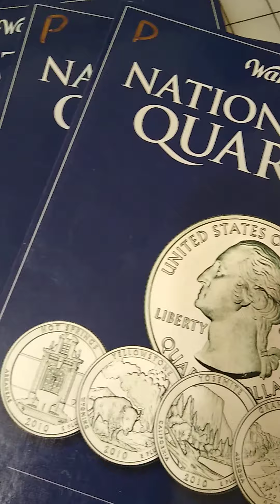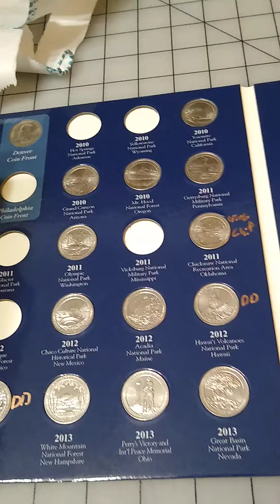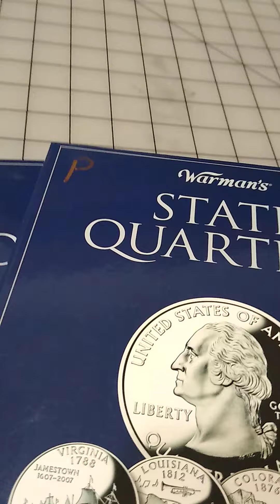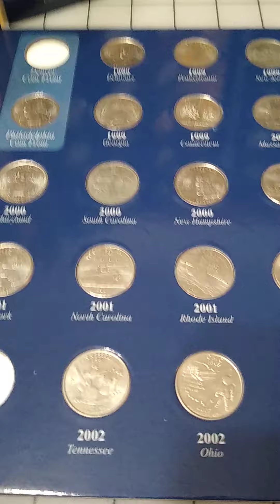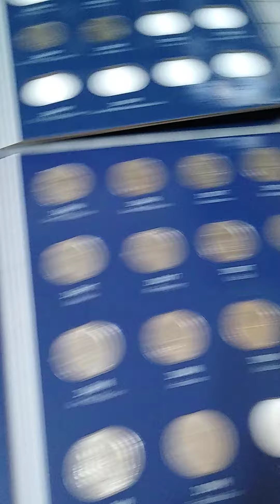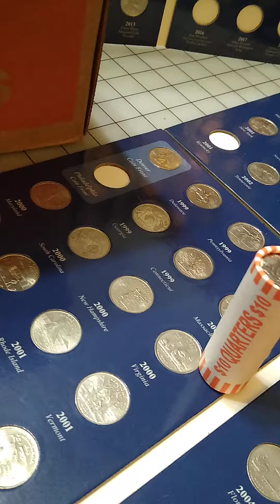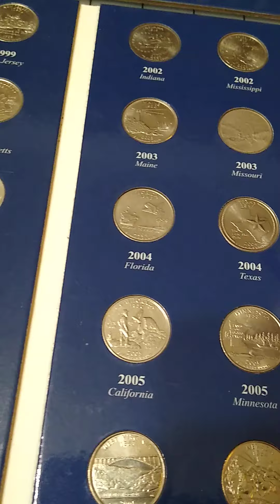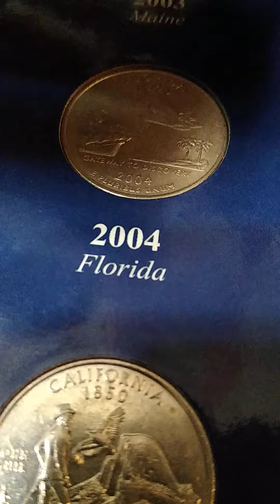no way I found that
silver found 2022 coin role hunting 1/2